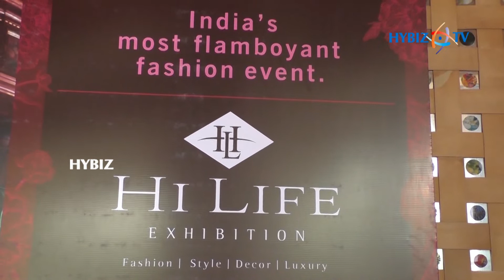Hi Life Exhibition 2018 at Hyatt Regency Chennai